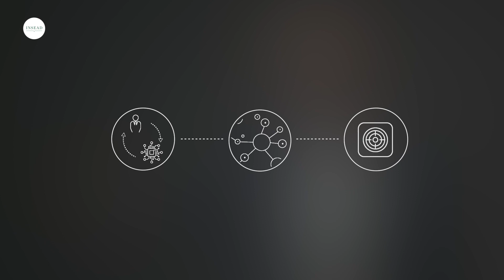How Technology Improves Business Process | INSEAD Executive Education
Sameer Hasija, Associate Professor of Technology and Operations at INSEAD, speaks about the improvements to business processes as a result of the use of technology.

Discover INSEAD Executive Education: inse.ad/executive-education